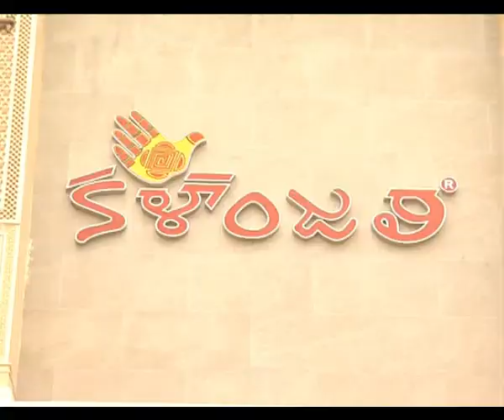Rashmi Gautam Speech At kalanjali | Vijayawada | AP Political TV